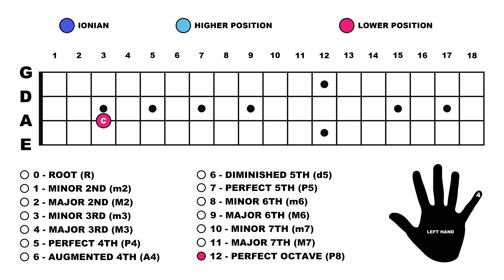1. Extending Scales - Simple Method (Ionian)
EXTENDING SCALES:

Scales can be extended quickly and easily by utilising your existing knowledge.  The Root-Note and Octave are in essence, the same note.  Therefore, you can start a Scale Pattern from the Root-Note as though it were the Octave and the Octave as though it were the Root-Note.  You can apply this idea to any Scale you know.  You do not need to play the entire scale in the upper and lower positions.  Stick to the familiar.  There are many methods to Extend Scales, this is just one.